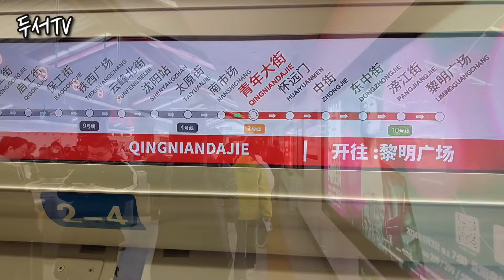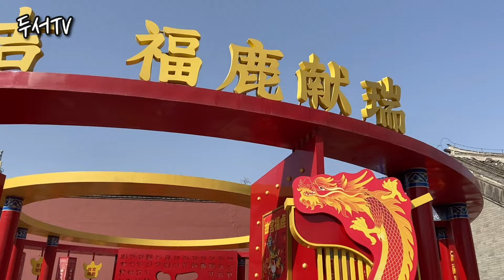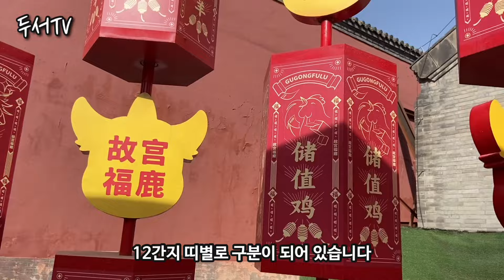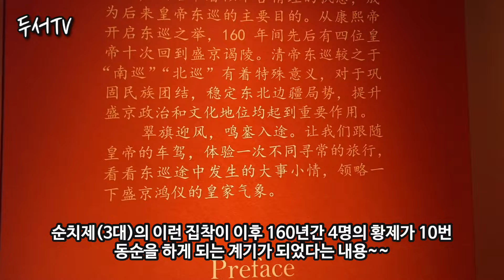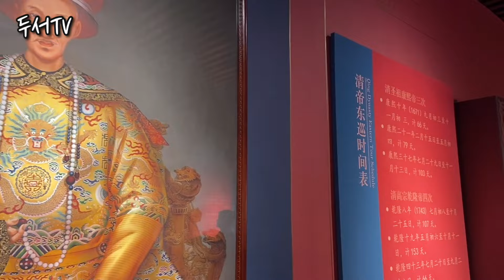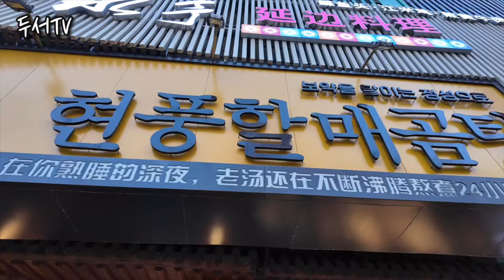총선 재외국민 투표 | 선양 둘러보기 | 선양 쭝졔(中街), 선양고궁, 북릉, 서탑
2024년 대한민국 국회의원 총선거를 맞이하여 재외부재자 투표를 하러, 대한민국 영사관이 있는 선양에 다녀왔습니다. 오랜만에 선양에 간 김에 유명 스팟도 돌아보았습니다.
심양의 명동이라고 부르는 중가와 청나라가 북경으로 옮겨가기 전 수도로 기능할 때 궁궐이었던 심양고궁, 홍타이지의 능이 있는 북릉공원과 서탑을 하루 동안 둘러보았습니다.
바쁜 일정의 하루였지만, 즐거운 하루였습니다.